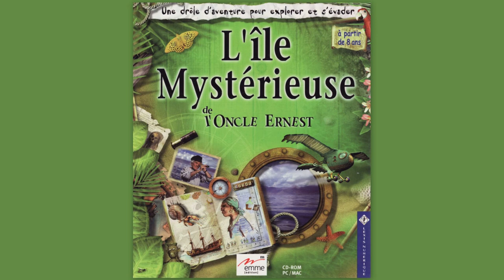Musiques de l'oncle Ernest - L'Île Mystérieuse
Musiques originales du jeu "'L'Île Mystérieuse de l'oncle Ernest", composées par Jean-Pascal Vielfaure et Frédéric Lerner.
Sorti en 2000, c’est le troisième opus des Aventures de l’oncle Ernest conçue par Éric Viennot, et dernier de la trilogie avant la sortie des deux volets suivants.

Retrouvez et achetez toutes les musiques des aventures de l'oncle Ernest sur le site du compositeur

Logo Emme 0:00
Grenier 0:10
Pointe du crâne 0:43
Passage du diable 1:27
Cache secrète 2:24
Souterrain 4:03
Promontoire 4:55
Îlot maudit 5:47
Crique 6:35
Bathyscaphe 7:20
Épave 7:49
Cinéma 9:17
Termitière 9:46
Galeries 11:08
Plage 12:53
Carte de l'île 13:53
Voilier 15:36
Grotte 16:27
Tour 17:41
Observatoire 18:45
Falaises 19:33
Pirogue 20:38
Cabane 21:36
Clairière 22:44
Stèle sacrée 23:34
Volcan 24:14
Laboratoire 25:33
Carnet de bord 1 26:27
Carnet de bord 2 26:54
Carnet de bord 3 27:26
Carnet de bord 4 28:13
Carnet de bord 5 28:52